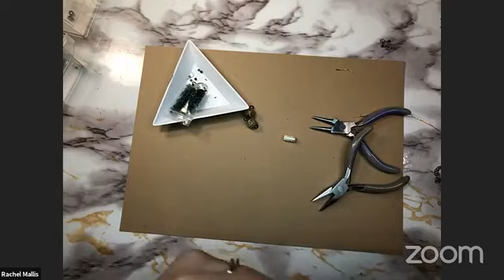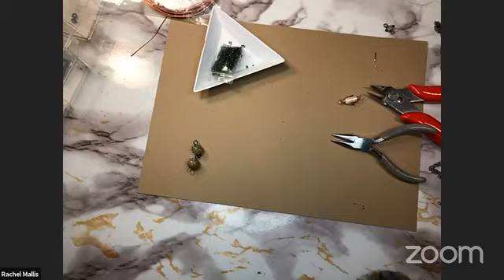Necklace Design with Art Deco - Live Class 9 - Sam's Bead Shop | Rachel Mallis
From Rachel: "The new Art Deco cut from Sam’s Bead Shop got me so excited, I knew I wanted to design a class around them. The sparkly cut pulled me out of my earring obsession, and made me want to showcase them in a necklace. I’m so excited to teach this double-strand, ‘layered,’ necklace design. In this class, we'll go over wrapping the stick pearls with the tiny beads, wrapping the tiny beads directly in between links of chain, and how to construct the necklace."

To bead along during the class, you’ll need:

- Beads: 22 10mm beads, 30 3mm beads, and 11 10mm tube beads. In the example piece I am using strawberry quartz in the Art Deco cut, tube pearls, and blue labradorite. If you are using other beads, the size isn’t as important as how the beads look together.

- Findings: 20 or 22 gauge wire, 26 or 28 gauge wire, 16” of chain (cut into 8 2-inch pieces), 4 jump rings (mine are 3mm, 22g), and a clasp.

- Tools: Flat nose pliers, round nose pliers, flush cutters

This necklace would make a stunning and generous holiday gift!

Join the Sam's Bead Shop Facebook group for our weekly New Bead Sundays!

@SamsBeadShop on Instagram

Thanks so much to Rachel Mallis for joining us today!